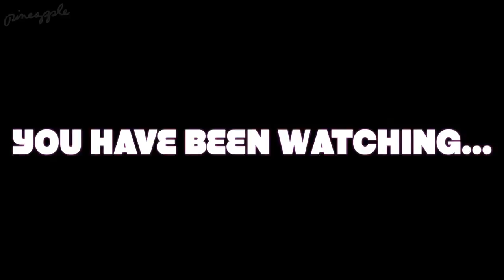VLOG #15 - Show Dance with Ashley Nottingham | New Class at Pineapple!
Exclusive to Pineapple, showing you behind-the-scenes at the world famous Pineapple Dance Studios in Covent Garden, London!

Experienced West End performer and choreographer Ashley Nottingham puts us through our paces in his new class 'Show Dance'!  He also shares his advice on how to succeed in auditions.